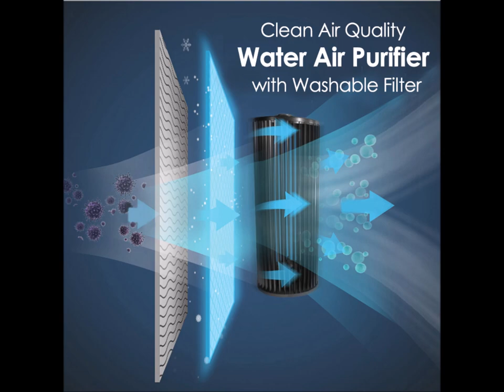PowerPac - Air cooler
Aircons are so expensive but fans are so weak.
iFan Air Cooler ranging from only $79.90. Keep cool without burning a hole in your pocket

You are just a click away.